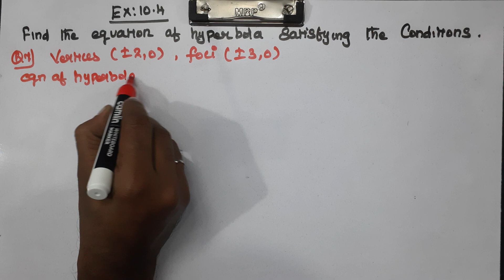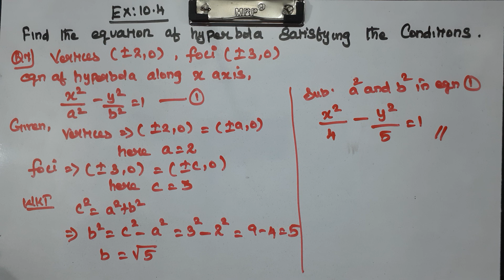CLASS 11 | EX 10.4 | Q 7, 8 and 9 | MATHS | CHAPTER 10 | CONIC SECTIONS | CBSE NCERT NEW SYLLABUS